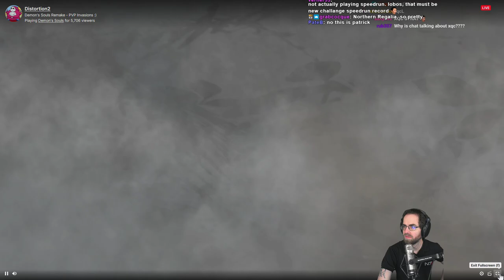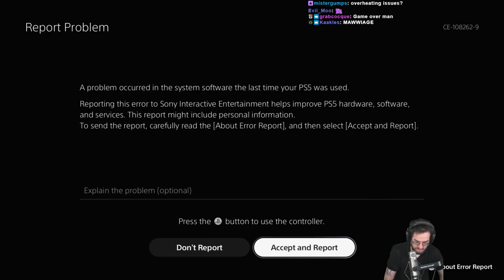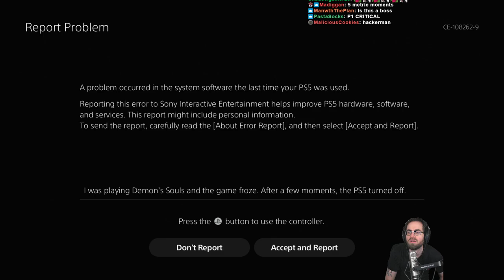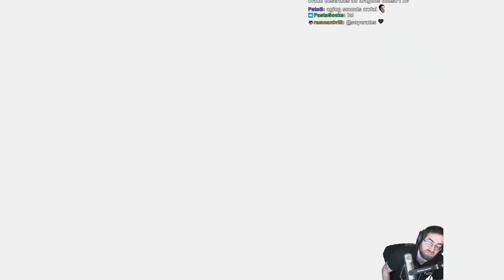Demon's Souls Spell Only Run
By popular request, this is spell only, which encompasses pyromancy and sorcery (there's no distinction in DeS). Hope you enjoy!